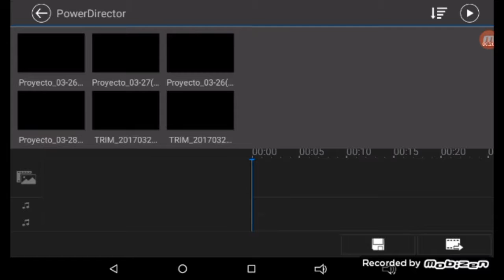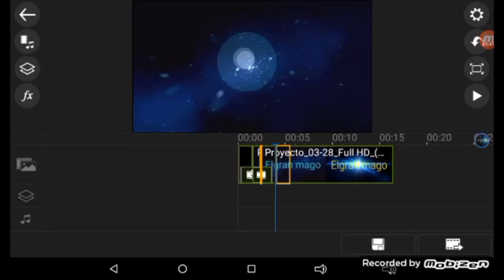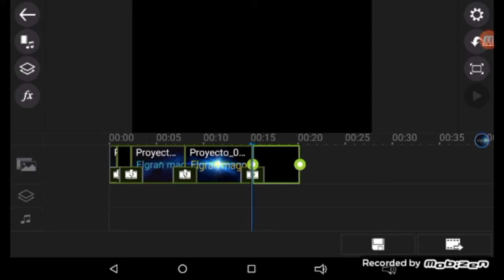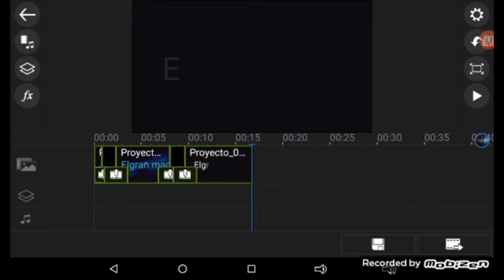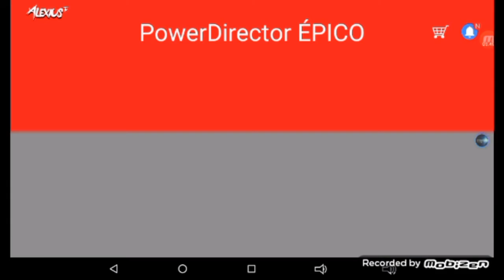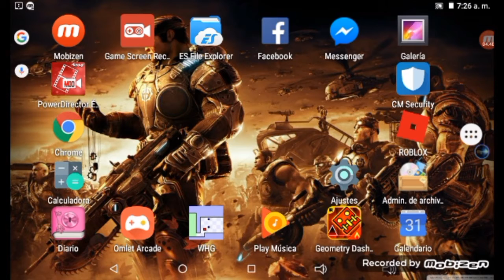Como se hace el efecto de Pispileo en Android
sus cribete

grasias porber mis  videos

si quieres que tesa lude   en mis vides escribe en los con mentarios que te salude y con gusto
te saludare